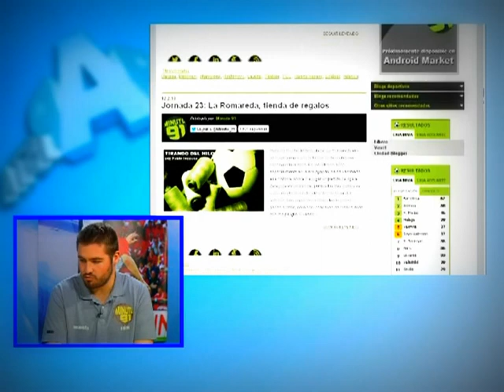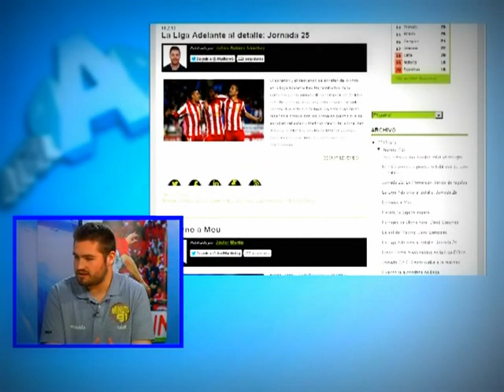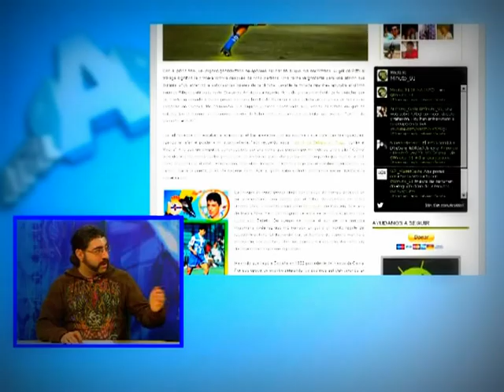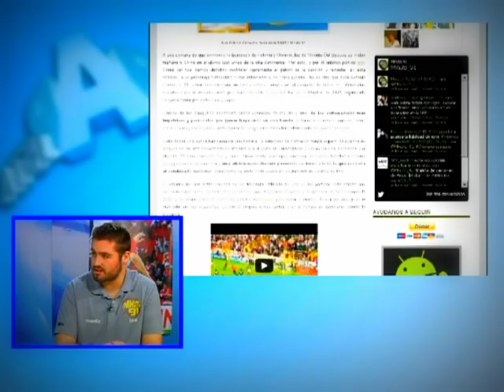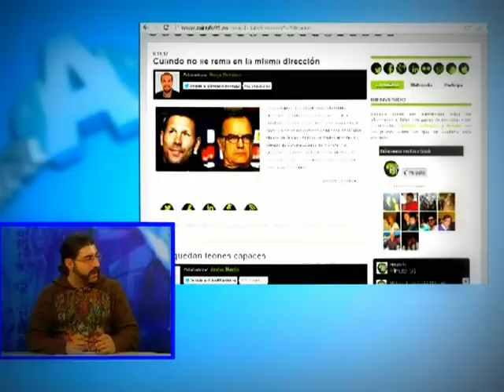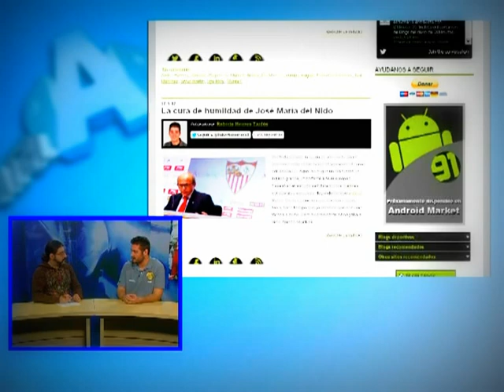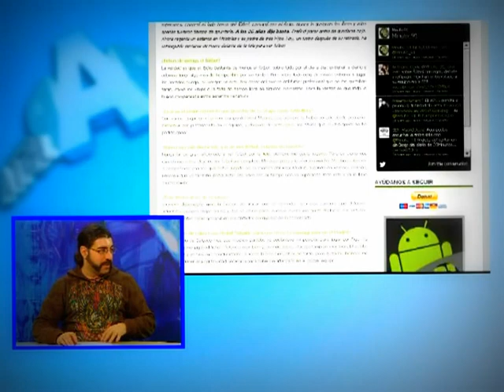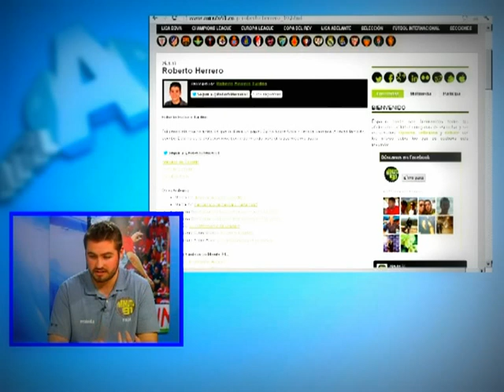Minuto 91 en Pista a Pista (ManchaCentro Tv)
Entrevista de Pedro J. Vázquez a Javier Martín sobre finalista de los premios 20Blogs de en la categoría de Deportes.

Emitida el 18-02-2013